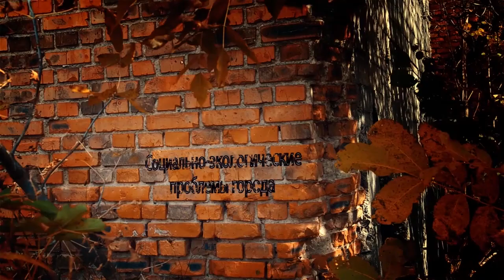Виталий Мукан и Сергей Унгуряну в программе "Городская среда"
Опубликован текст Меморандума, утвержденного МВФ. В документе указаны условия, которые нужно выполнить молдавским властям для реализации реформ. Так, отмечается, что в энергетическом секторе, учитывая накопление больших долгов, главным приоритетом на краткосрочную перспективу является восстановление финансовой жизнеспособности энергетических компаний. А это значит, что в ближайшие три года будут повышаться тарифы на электроэнергию и коммунальные услуги.

Для населения это, конечно, шок и ужас. Соответствующие расходы уже давно лежат тяжким бременем на наших плечах, делая скромное желание большинства граждан — дожить до следующей зарплаты — невозможным. Не говоря уже о пенсионерах. Однако, эксперты заверяют, что реформа ЖКХ действительно крайне необходима.